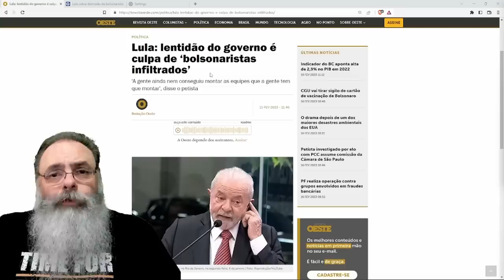LULA diz que a CULPA dos PROBLEMAS do GOVERNO são os INFILTRADOS do BOLSONARO, os BOLSOINFILTRADOS